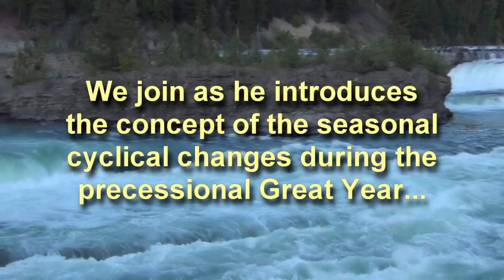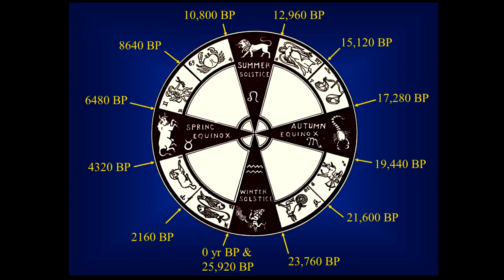Zodiacal Wheel and End of the Ice Age World w/ Randall Carlson (2016)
Are we at the end of a Cosmic Age? Randall Carlson summarizes the crux of his research to a fellow explorer at Kootenai River Falls in northwestern Montana.  Topics include:
Dual symbol Scorpio/Aquila represent Earth and Sky
Flash melting and sea level rise
“Great Cleansing” or erasure of the former world
Curious loess settles out of atmosphere
Key traditions handed down concerns the tempo and where are the periods of vulnerability
Current model more consistent with the archaic: zone of cometary objects beyond Pluto
Different “worlds” existed and were destroyed on this planet
Cutting edge science shows sudden disappearance of Clovis Culture: 25 sites in North America that were terminated almost instantly / with a simultaneous mass extinction
Unidentified source of tremendous energy catalyzed these changes
Portland [OR] built on the wreckage of a former world
“Great Awakening” that Humanity’s true history is much older, and we are not exclusively terrestrial Beings
Many great teachers have told us that we are living at the end of a cosmic age…